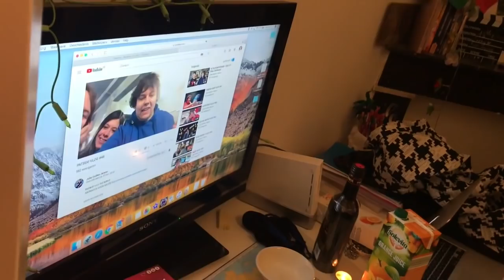BLIND DATE BIJ MNM! VLOG #52